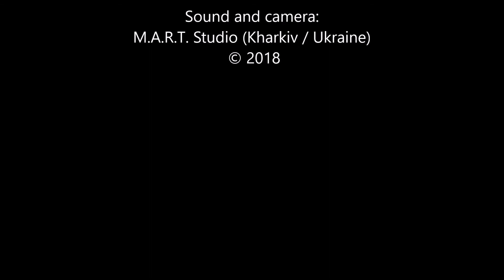My Heart Will Go On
My Heart Will Go On (by James Horner)
Piano: Boris Rusakov
Sound & camera: M.A.R.T. Studio (Kharkiv/Ukraine)